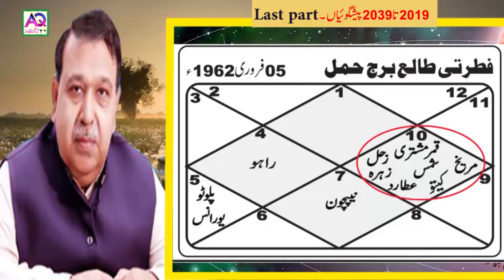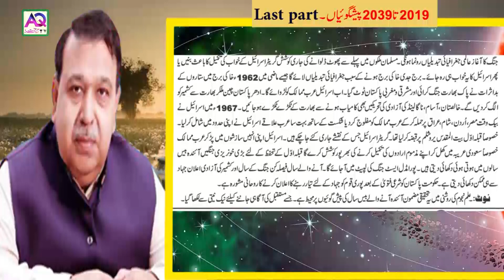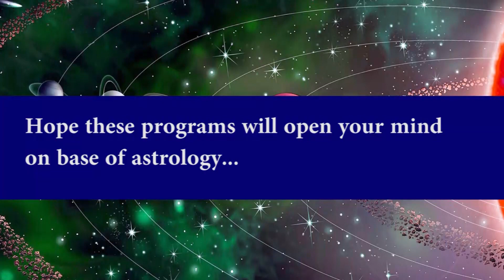Next 20 Years Astrological Predictions | Dunya hil jae gi | Astrologer Shah Zanjani | AQ TV